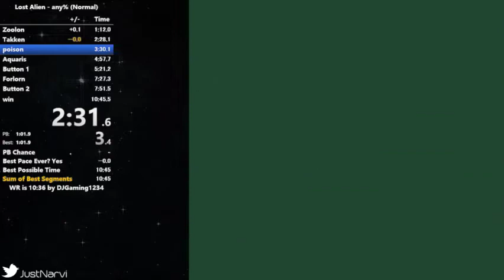[Former WR] Lost Alien any% normal in 9:41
WR at time of uploading
Decided to take a break from the YH10S grind and speedrun another Tamation game, which is this. Lots of mistakes and 2 deaths. I believe 9:1x to be possible, which I will go for in the future. GG ^^